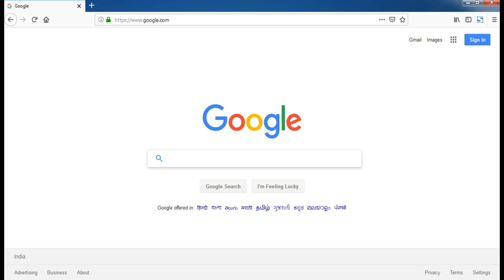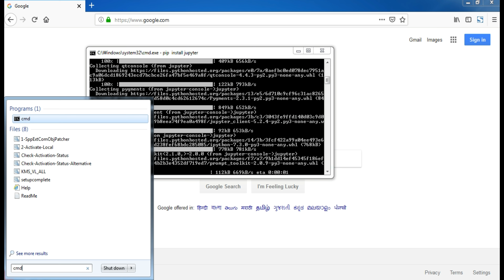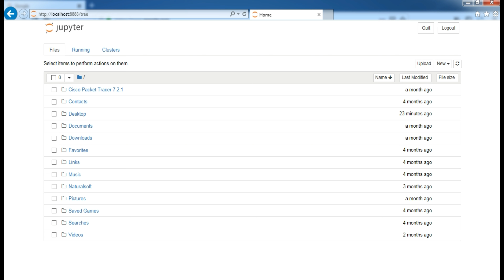#2 Python Tutorials in Hindi | How to Install Jupyter Notebook in Python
Installing Jupyter Notebook on windows Linux or MAC with PIP.

►►Prerequisite: Python
While Jupyter runs code in many programming languages, Python is a requirement (Python 3.3 or greater, or Python 2.7) for installing the Jupyter Notebook itself.

►►Installing Jupyter with pip
As an existing or experienced Python user, you may wish to install Jupyter using Python’s package manager, pip, instead of Anaconda.

►►If you have Python 3 installed (which is recommended):

python3 -m pip install --upgrade pip
python3 -m pip install jupyter

►►If you have Python 2 installed:

python -m pip install --upgrade pip
python -m pip install jupyter

Congratulations, you have installed Jupyter Notebook! To run the notebook, run the following command at the Terminal (Mac/Linux) or Command Prompt (Windows):

jupyter notebook

Python tutorials in Hindi : How to install python in windows
This Itronix Solutions Python Tutorial for Beginners & Professionals.

How to install Py